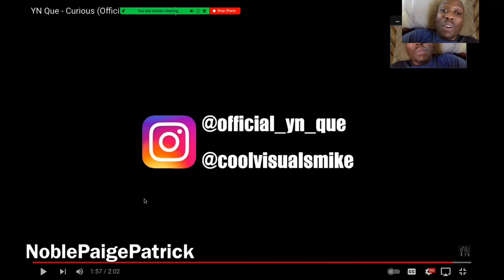YN Que - Curious (Official Music Video) REACTION